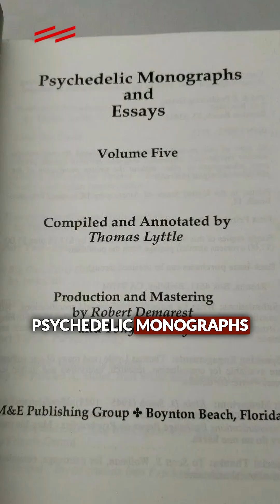DMT in the Pineal Gland?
The Psychedelic Podcast - Episode 284
The Spirit Molecule Returns: New Frontiers in DMT Research - Rick Strassman, M.D.